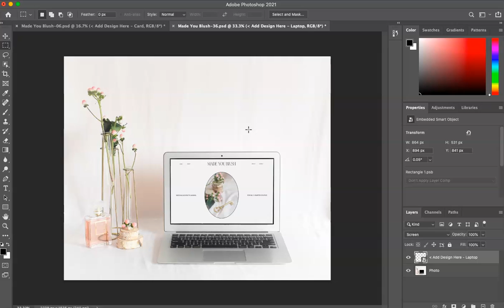How To Add Your Designs Into A Mockup Using Photoshop (Easy & Quick)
How To Add Your Designs / Photos / Artwork Into A Mockup Using Photoshop. Watch how I add photos or graphics into a mockup using one of our mockup kits available in the shop. A lot of other mockups available online work similarly so this will show you how to use the smart objects to add your images or graphics inside. Hope this helps!